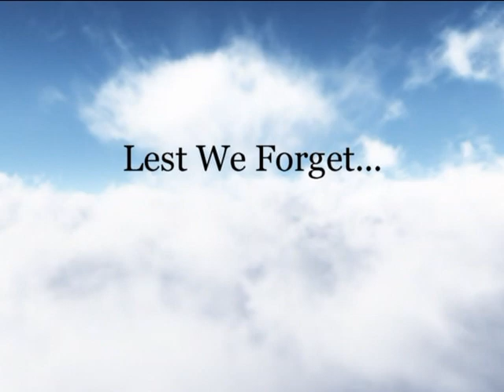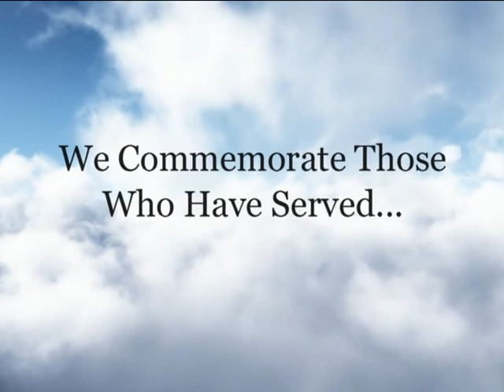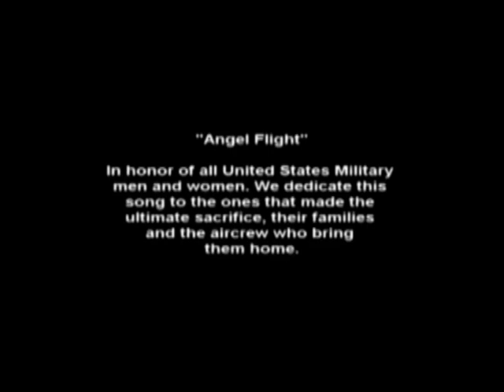Memorial Day Tribute: Angel Flight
Created for VFW Post 837 in San Antonio, Texas. This is part 1 of 3 videos consisting of:
 1) Angel Flight (Radney Foster),
 2) Reveille (David Huddleston and James McEachin), and
 3) Arlington (Trace Atkins).